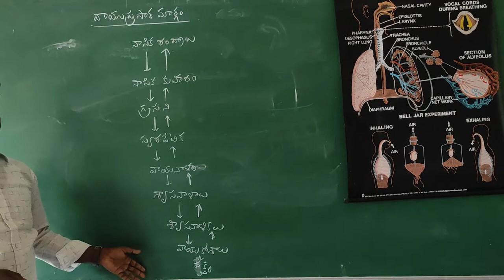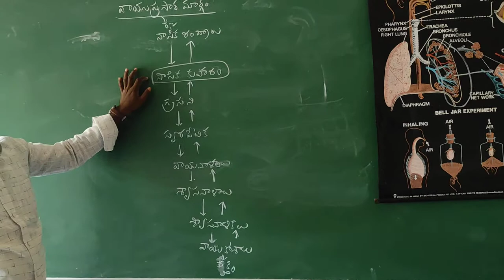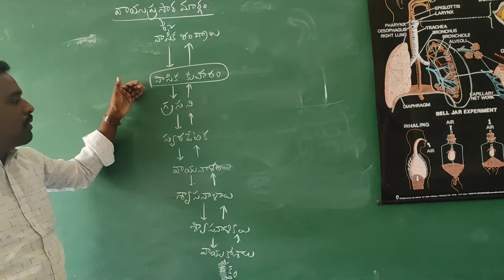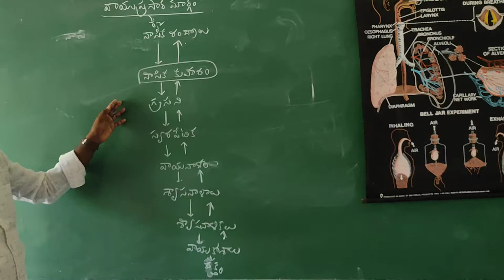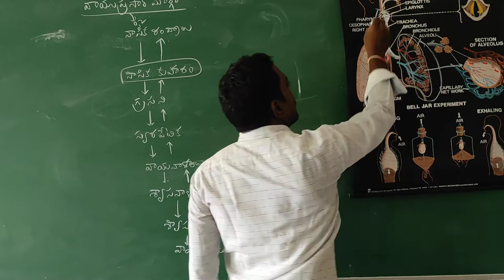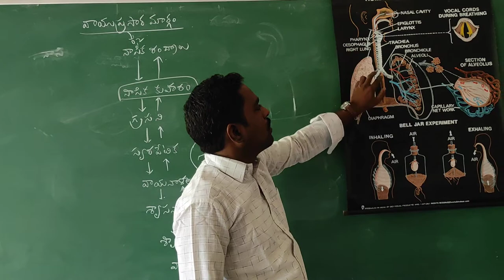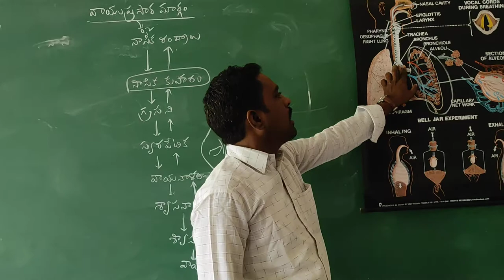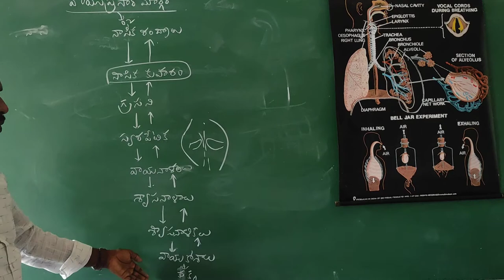DAY 16 BRIDGE COURSE LEVEL IV BIO SCIENCE Pathway of air